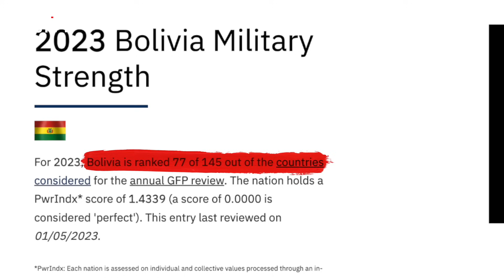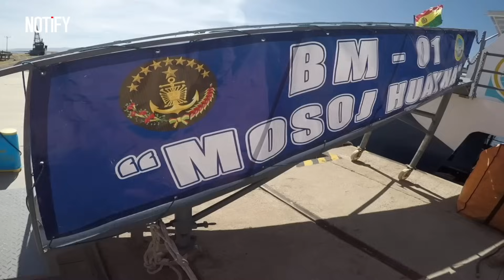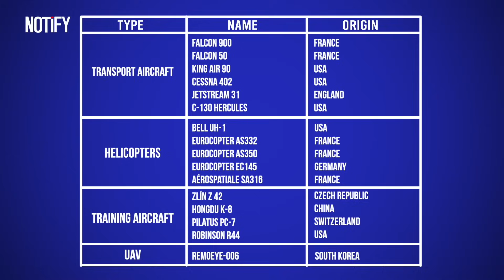This Tiny South American Country Just Broke Ties with Israel - How Strong is Their Military Really?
Today on NOTiFY, we're exploring a significant development in international relations: a small South American country's decision to break diplomatic ties with Israel. But how strong is their military, really? We delve into the military capabilities and strategic position of this nation, analyzing what this move means in the context of global politics and its potential impact on Israel. Join us for an insightful look into the military strength of this country and the implications of this diplomatic shift.